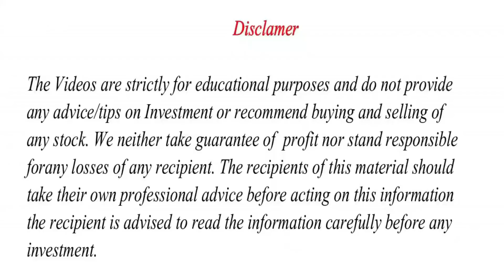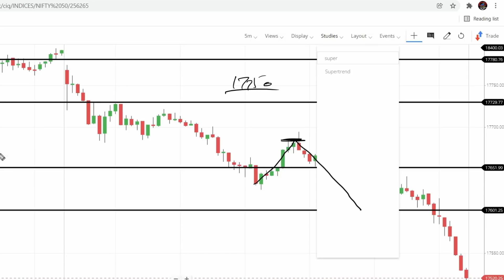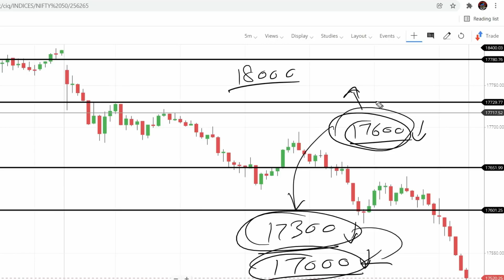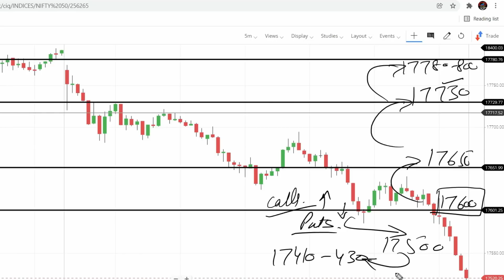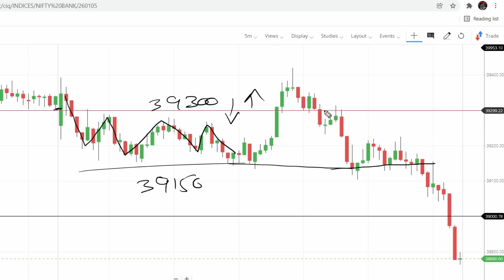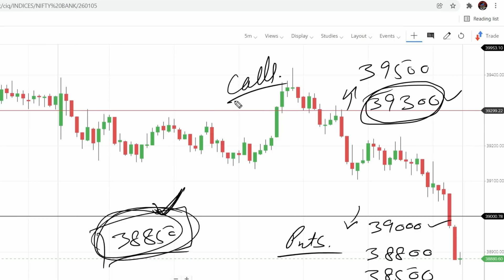Nifty & Bank Nifty Tomorrow Prediction 4 Feb -NIFTY & BANK NIFTY Analysis - Options Guide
TOPICS COVERED IN THIS VIDEO :

1) NIFTY 50 ANALYSIS FOR 4 October 2021
2) BANKNIFTY ANALYSIS FOR 4 October 2021
3) NIFTY AND BANKNIFTY CHART ANALYSIS FOR 4 October

Topics covered:
bank nifty options for tomorrow,
nifty tomorrow,
nifty prediction,
banknifty analysis,
nifty tomorrow
nifty prediction
bank nifty
nifty 50
tomorrow nifty 50 prediction
nifty
baba nifty
banknifty
nifty monday
nifty target
options trading for beginners
today nifty
todays banknifty prediction
tomorrow

banknifty analysis
banknifty option for tomorrow
freak trade
jarvo 69
market analysis
market for tomorrow
nifty bank
nifty bank nifty analysis for tomorrow
nifty challenge